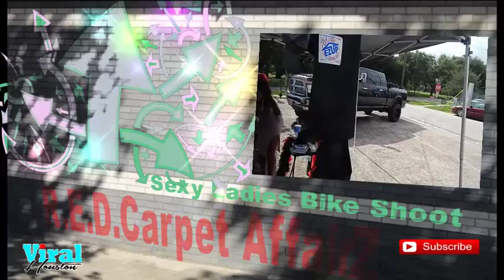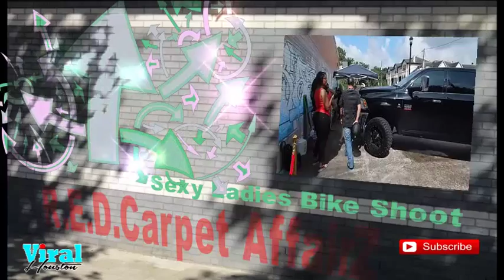Sexy Motorcycle Photo Shoot - interview - Club Call Out - Bike Style